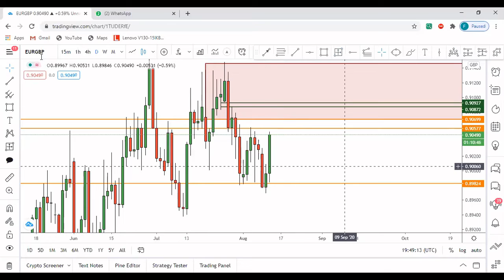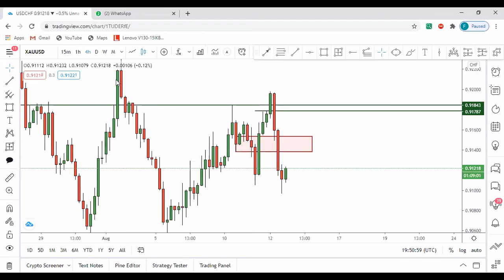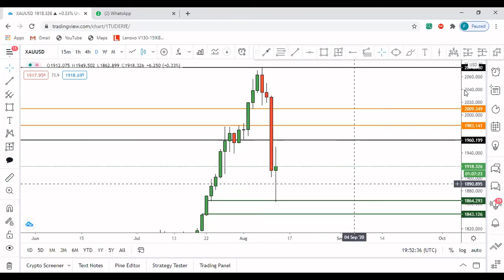Banks Winning Strategies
Trade Smartly like Banks. This video is produced by One Love Trading. The promising channel.